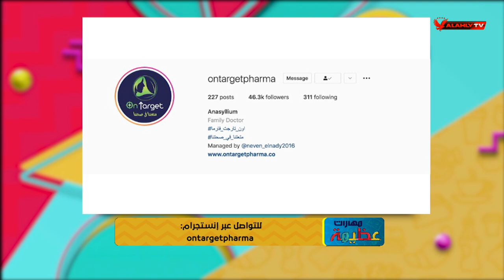اليوم الفري مع أون تارجيت فارما